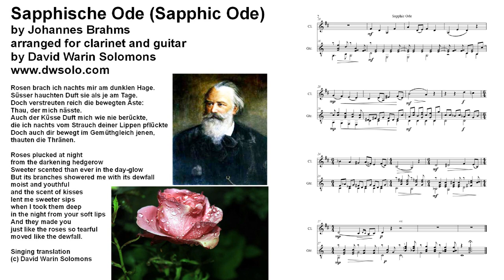Sapphic Ode by Johannes Brahms arranged for clarinet and guitar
Score

Score of the version for alto or baritone voice and guitar (German and English)

Instrumental arrangement of Sapphic Ode - number 4 of Five Songs, Op.94 - by Johannes Brahms.
The sound sample is an electronic preview.

The original words of the song (followed by my singing Singing translation ) are:

Rosen brach ich nachts mir am dunklen Hage.
Süsser hauchten Duft sie als je am Tage.
Doch verstreuten reich die bewegten Äste:
Thau, der mich nässte.
Auch der Küsse Duft mich wie nie berückte,
die ich nachts vom Strauch deiner Lippen pflückte
Doch auch dir bewegt im Gemüthgleich jenen,
thauten die Thränen.

Roses plucked at night from the darkening hedgerow
Sweeter scented than ever in the day-glow
But its branches showered me with its dewfall
moist and youthful
and the scent of kisses lent me sweeter sips
when I took them deep in the night from your soft lips
And they made you just like the roses so tearful
moved like the dewfall